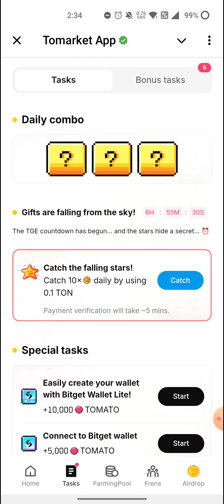🍅Tomarket Airdrop Combo 11 November | Tomarket Daily Combo Today | Tomarket Secret Combo Today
34 september tomarket combo
tomarket airdrop combo
tomarket airdrop
tomarket withdraw
tomarket wallet connect

your queries;
tomarket app
tomarket airdrop
tomarket airdrop price prediction
tomarket mining
tomarket telegram
tomarket daily combo
tomato coin
tomarket airdrop